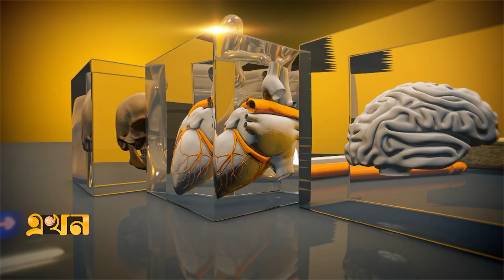মানসম্মত গবেষণায় সারা পৃথিবী উপকৃত হয়- অধ্যাপক ডা. লুৎফুল কবীর | Hridoy er Golpo | Health & Medical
হৃদয়ের গল্প

অতিথি:
অধ্যাপক ডা. নাজনীন কবীর
ডা. লুৎফল কবীরের সহধর্মিণী

অধ্যাপক ডা. এ আর এম লুৎফল কবীর
শিশু বিশেষজ্ঞ

সঞ্চালক: মুজাহিদ শুভ

Our Office Address:
EKHON TV
City Park Lane
19, Hatkhola Road, Wari
Dhaka-1203
Bangladesh